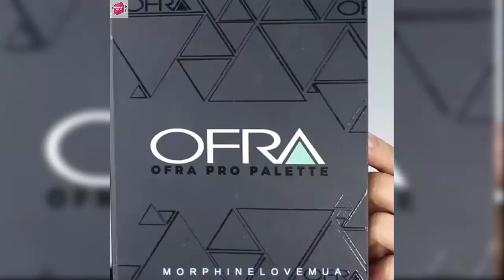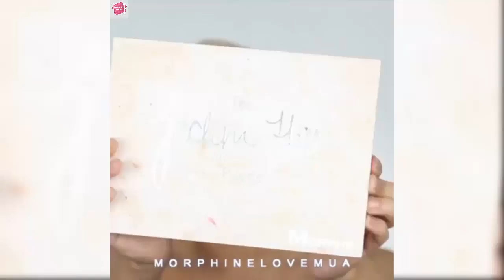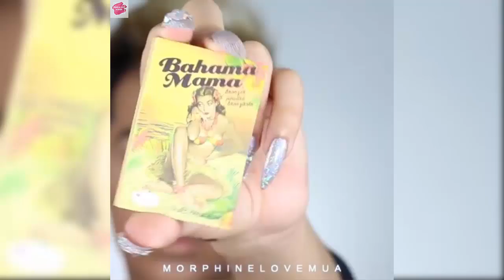Insane Makeup Transformation | Best Man to Woman Makeup Tutorial and Ideas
Best Ever Male to Female Transformation Makeover 2019 !
Make Up Vibe brings you the best videos relating to beauty trends about the makeup,nails,hair, nails, face tutorial etc.

00:00
01:00
01:51
02:51
03:28
04:22
05:22
06:18
07:15
07:44
08:12
08:55
09:55
10:36
11:36